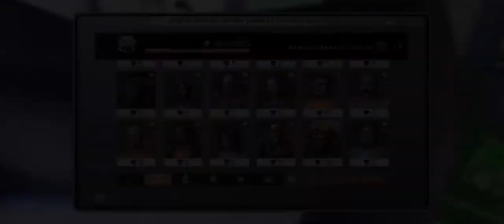LIFEAFTER | UPDATED INDEX MONSTEROLOGY (The Infected) - Where to find pith infected?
Game; LifeAfter
IGN; Lily❀
Server; Snow Highlands

Updated index monsterology - Location of pith infected (Zombies with orange flame) and splintering infected (infected that blows up and spawn spiders).